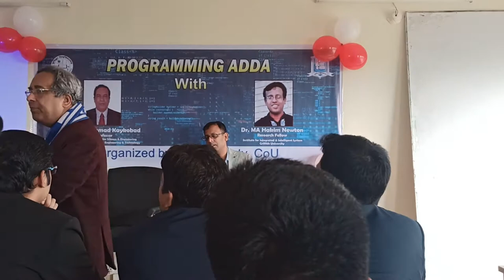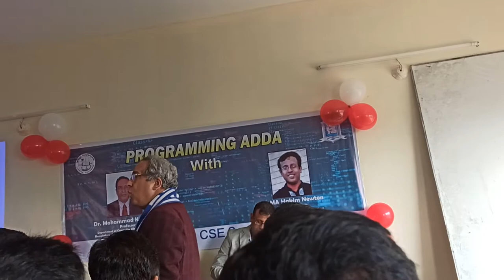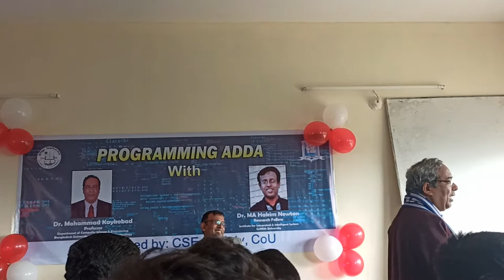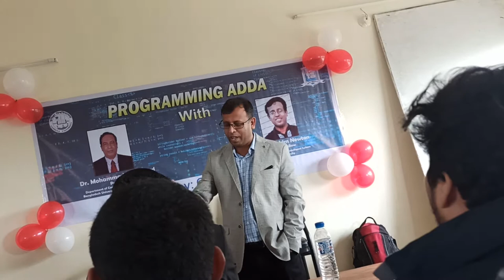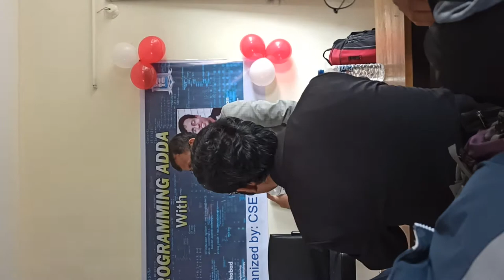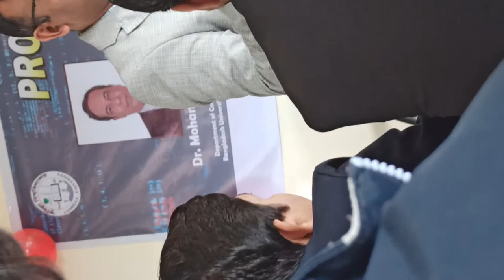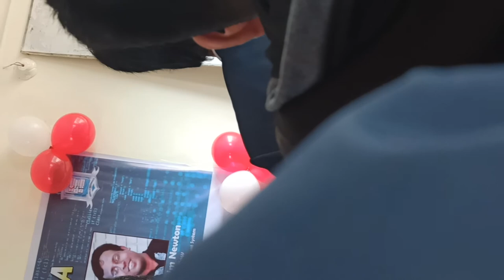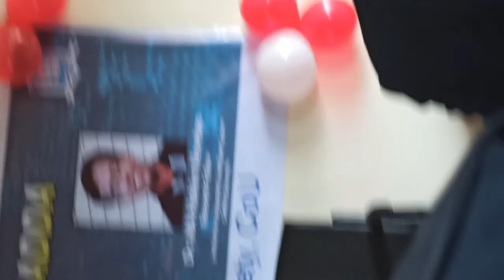A Motivational Speech From Kaykobad Sir in Comilla University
Dr.Md Kaykobad sir has given a motivational speech for everyone in CS dept. to gain achivement in competative programming or contests.